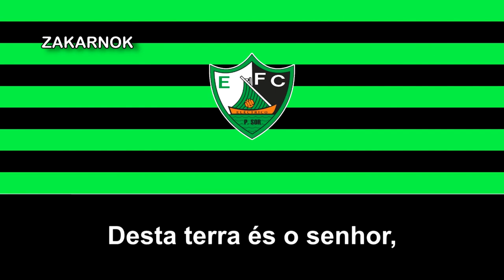Himno del Eléctrico FC (Hino do Eléctrico FC)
El Eléctrico Futebol Clube es un equipo de fútbol de Portugal de la ciudad de  Ponte de Sôr.

Fue fundado en el año 1929 en la localidad de Ponte de Sôr y fue uno de los clubes que fundaron el Campeonato Nacional de Seniores en la temporada 2012/13, aunque en esa temporada descendieron a la Liga Regional de Portoalegre.

En tan solo una temporada retornaron al Campeonato Nacional de Seniores para la temporada 2014-15. Nunca han jugado en la Primeira Liga.